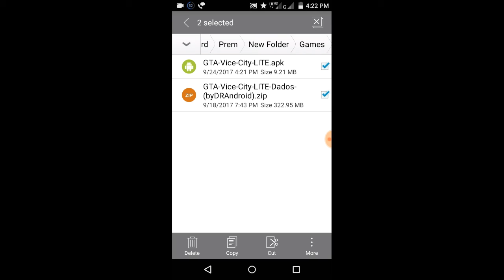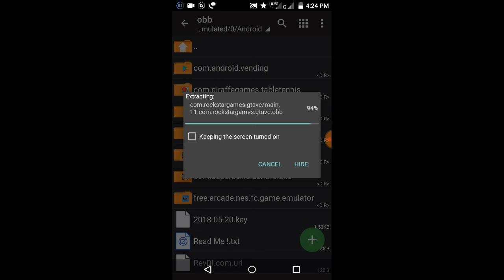How to install GTA Vice City game for android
Working 100% [GTA Vice City ] Compressed Game